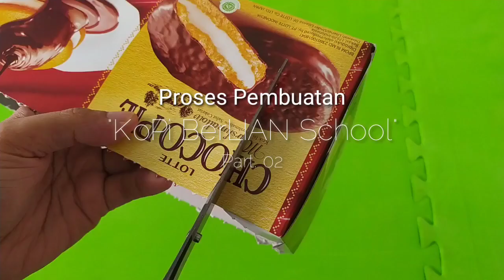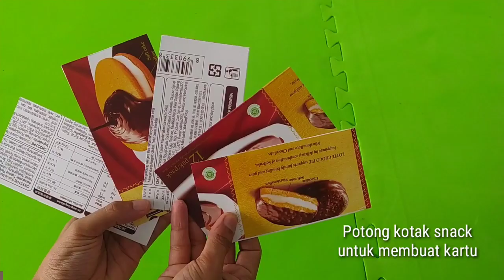Lomba Media ISMUBA ME Award 2021 | Muhammad Hariyadi, M.Pd | SD Muhammadiyah 2 GKB Gresik